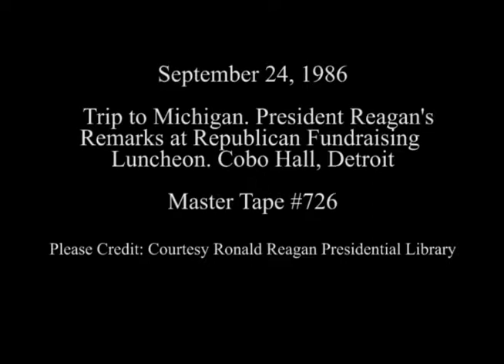President Reagan's Remarks at a Republican Party Rally in Detroit, Michigan on September 24, 1986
Full Title: President Reagan's Remarks at a Republican Party Rally at Cobo Arena in Detroit, Michigan on September 24, 1986

Access Restriction(s):Unrestricted
Use Restriction(s):Unrestricted